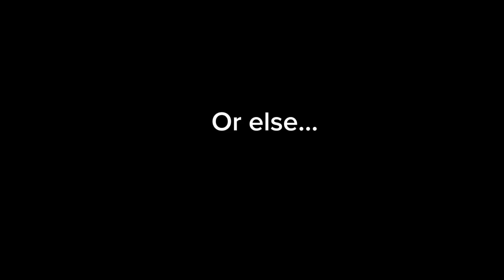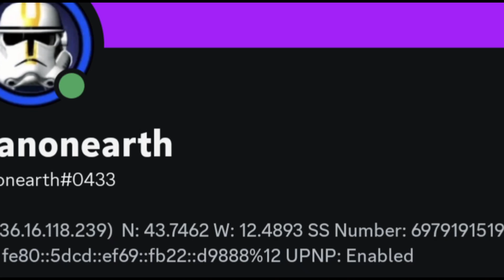The 501 legion (A LEGO Star Wars Stop Motion)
i think this might just be the longest video i have made as of now :)